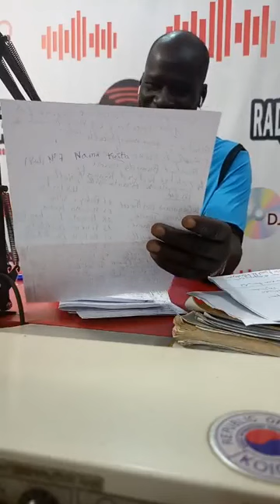Émission Djekasport avec Boura pèle et son équipe du 21 février 2021